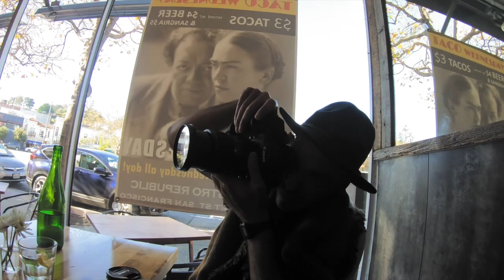Are we there yet? [11.25]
Another Sunday outing with the crew! This time... to the Marin Headlands!

CAMERA GEAR:
➜ Main camera
➜ Secondary camera
➜ Compact camera